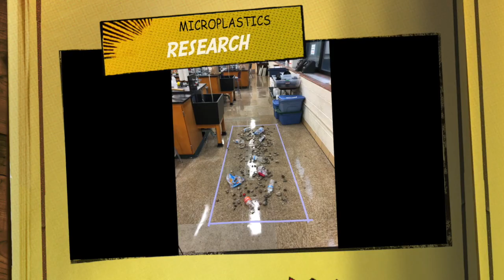Quagga Mussels mess up stream sediments!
PhD student, Darrin Hunt, from Wayne State University shares a description of his research in a 1 min video made during the Corvid quarantine.  Examining how shells left behind from dead mussels impact stream benthic communities.